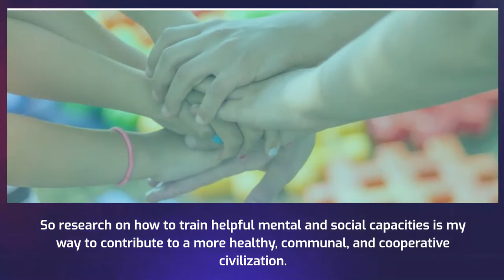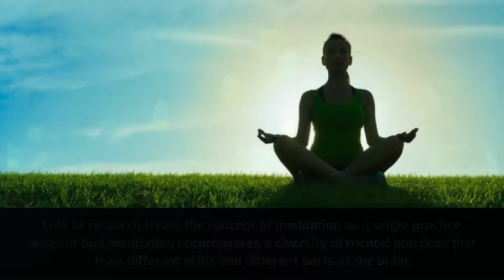What is the best Meditation for You?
One of the most in-depth meditation studies to date shows that different practices have different benefits.

As citizens of the 21st century, we face many problems that come with an industrialized and globalized world.
We’re confronting climate change and poverty in the midst of plenty; wars and political instability are driving millions of people to leave their homes and seek refuge.
At the same time, we’re witnessing increases in stress-related diseases, depression, and narcissism. Skillful solutions to these problems will require new forms of global cooperation, mutual understanding, and compassion across nationalities and cultures.

Check this amazing products:
Himalayan Salt Pink Crystal Salt 46 Oz - 100% Pure & Natural - Himalayan Salt for Good Sleep - Stress Relief - Detox Cleanse

Epsom Bath Salts Gift Set, Relaxing Spa Salt with Essential Oils, Bubble Bath Soaks - Lavender, Eucalyptus Spearmint, Lemon Basil, Coconut, Tea Tree, Honey Almond Epsom Salt, Self Care Gifts for Women

Kinetic Sand Kalm, Zen Garden Box Fidget Toy with All-Natural Kinetic Sand and 3 Tools for Relaxing Play, Sensory Toys, Sand Toys for Adults and Kids

ANBOER Moving Sand Art Picture Sandscapes Desktop Art Toys, 3D Deep Sea Sandscape in Motion Display Flowing Sand Frame Relaxing Desktop Home Office Work Decor (Black-White) 16

Calm Essential Oil Roll On Blend – Stress Relief Gifts for Women - Calm Sleep, Destress & Relaxation Aromatherapy Oils with Peppermint Oil & Ginger Oil – Perfect Stocking Stuffer

Desk Fountain Bedside Sleeping Relaxing Mood Water Drop Sound (White)

Innovative Aromatherapy Oil Diffuser with Essential Oil Set for Large Room, Patented Design, 6 Relaxing Sounds, White Noise Machine, 7 Night Lights, Ultrasonic Super Quiet Cool Mist Aroma Humidifier

Charger Station with Wireless Phone Charger, LED Night Light, Portable Bluetooth Speaker, Thank You Gift Relaxing Gift Box for Women, Men, Mom, Girlfriend

Spa Luxetique Gift Baskets for Women, Spa Gifts for Women - 10pcs Lavender Bath and Body Gift Set with Bath Bomb, Body Lotion, Bubble Bath, Relaxing Spa Baskets for Women, Gifts for Women.

These Amazonian Sunrise Drops are powerful, effective and delicious melting away even the most stubborn pockets of fat and skyrocketing energy levels.